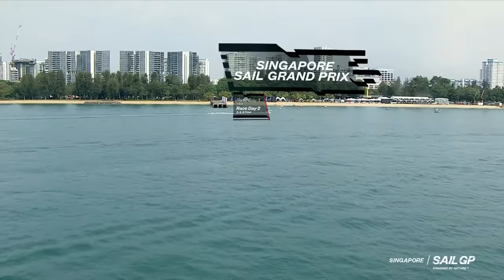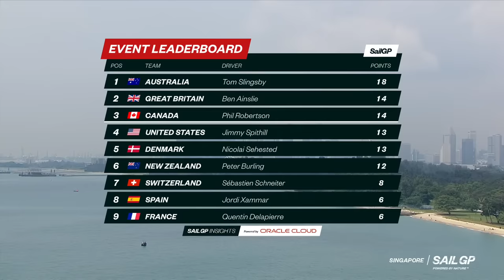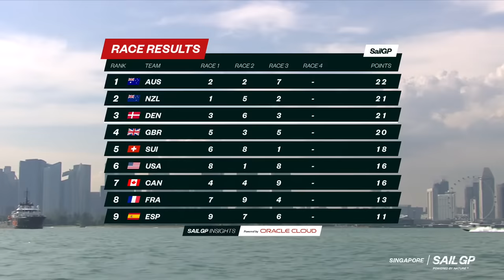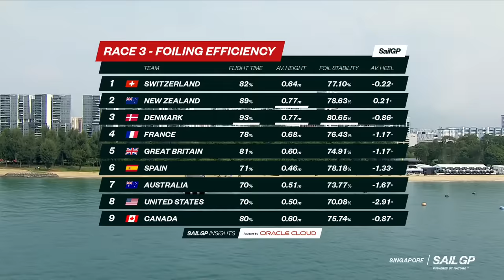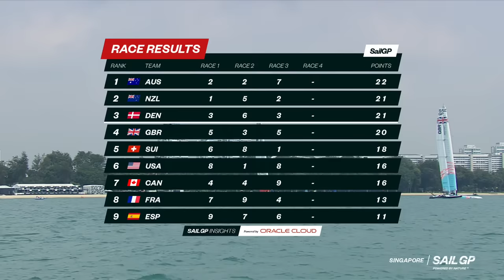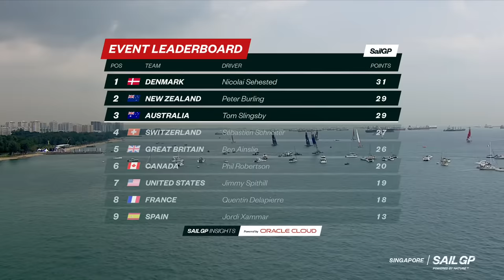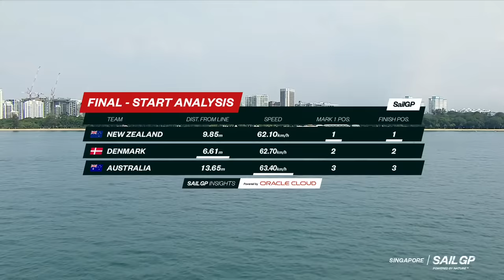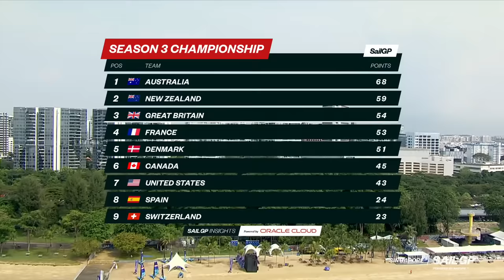S3 LIVE: 2023 Singapore Sail Grand Prix | Day 2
SailGP's Singapore debut continues with the final day of racing to determine which teams will come out on top at a critical point in the season.

00:00 Intro
7:35 Course Preview
11:02 Race 3 Start
35:19 Race 4 Countdown
37:01 Race 4 Start
01:00:40 Final Countdown
01:03:02 Final Start